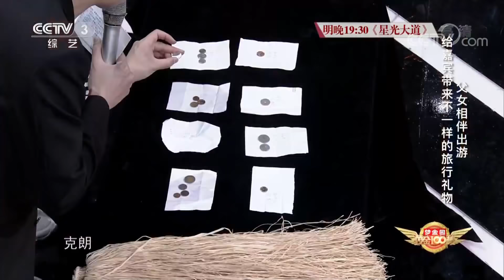《黄金100秒》 消防队员现场解密你不知道的消防工作，“逆行者”精神感动全场 20181012 | CCTV综艺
本期节目主要内容：
02:35 消防队员解密你不知道的消防，嘉宾趣味体验消防工作；
18:23 啦啦队挑战嘉宾歌唱实力，歌曲、舞蹈拼速度谁更强；
30:28 父女相伴出游，给嘉宾带来不一样的旅游礼物；
49:04 师生现场还原陕北纯朴游戏，主持人嘉宾踊跃挑战皮筋新高度；
01:01:34 夫妻登台畅聊十九年陪伴，老公现场展示能吹的二胡；
01:11:23 广场舞阿姨传授模特步口诀，乐猜团集体走秀洋相百出。

《黄金100秒》为2013年6月份推出的一档大型周播综艺节目，指的就是表演者将有100秒的宝贵时间，去尽情释放自己的才艺和激情。只要现场观众的投票支持让选手在舞台上站够100秒，参与者就有可能获本场节目最终的超级大奖。